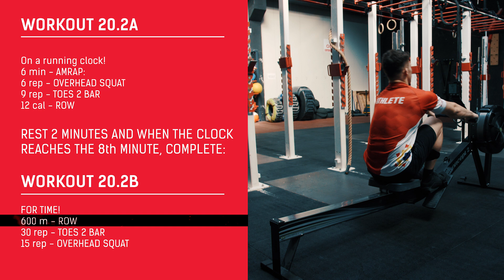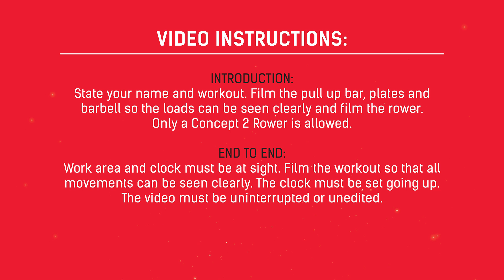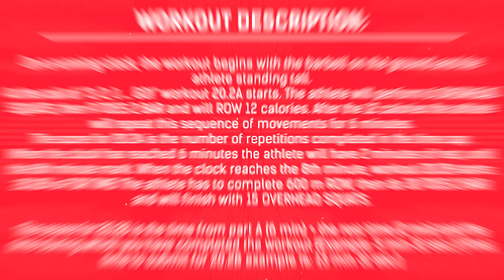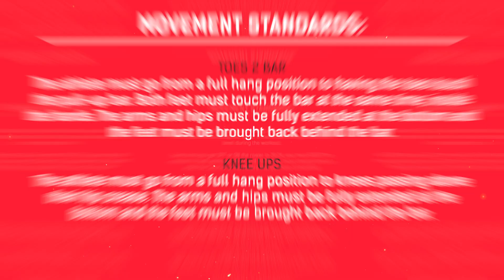20.2 Workout - Romanian Throwdown 2020 by USC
20.2 Workout - Romanian Throwdown 2020 by USC